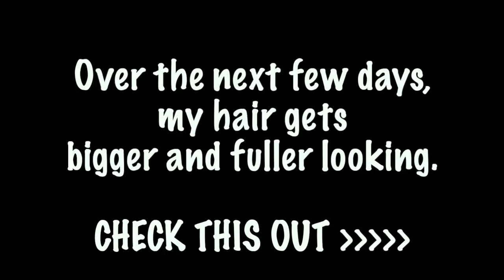Big, Fluffy & Defined Wash And Go | MY 9 DAY WASH & GO METHOD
Last week, I showed you how to get the best-defined wash and go using the Olive Oil Eco Styler and Shea Moisture Curl and Style Milk, so today I'll show you how to get a long-lasting, big and fluffy yet, defined wash and go using the same products.

🖤 Products used:
Creme Of Nature Argan Oil Pudding Perfection 11.5 oz

Eco Styler Olive Oil Styling Gel 946 ml

• Track Info:

Intro song
♥︎ Diamond Love by Kalle Engstrøm

MAIN SONGS

🖤 Baby Without You By Loving Caliber